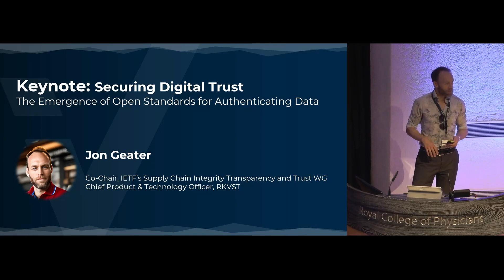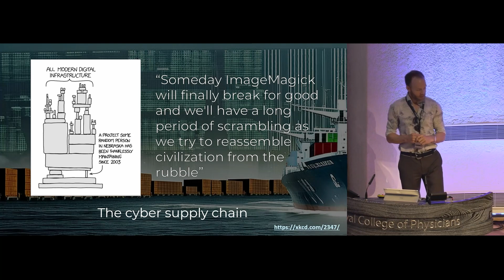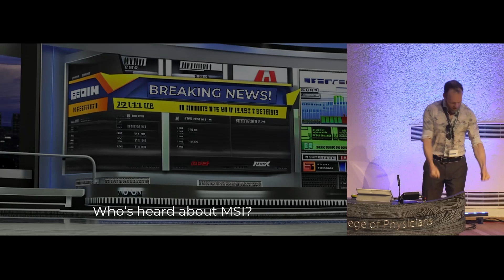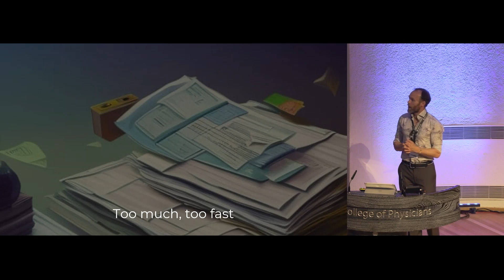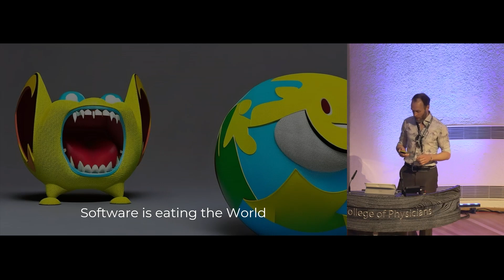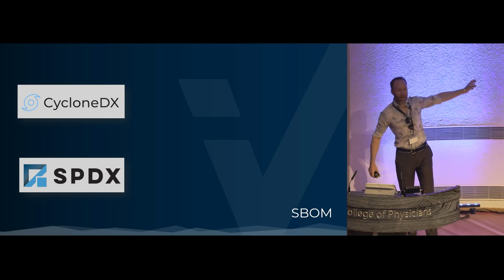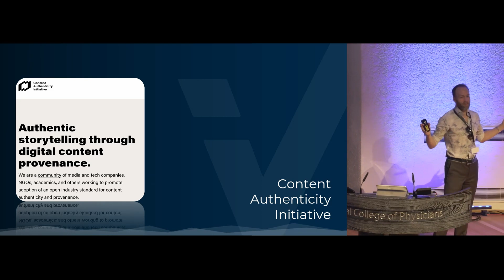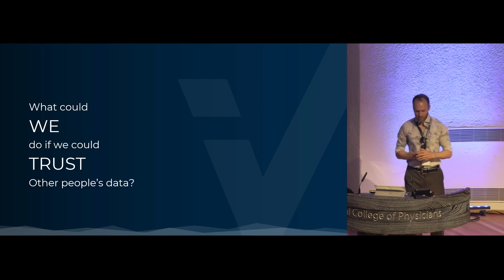Securing Digital Trust: The Emergence of Open Standards for Authenticating Data (CRESTCon Europe)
With almost every industry now going digital and increasingly relying on automated decisions there’s a new frontier in digital trust: data. While organiwations have become adept at authenticating people and devices for network access, the sheer volume of data exchanged daily requires a new approach. Everything from operating data to invoices to firmware updates, needs to be authenticated before being relied on for decision making, and old manual processes don’t scale to meet the digital challenge.

Building on the principles of transparency and integrity coming from the distributed ledger space there are now several open standards efforts seeking to address this issue including Coalition for Content Provenance and Authenticity (C2PA), Content Authenticity Initiative (CAI), and the Internet Engineering Task Force (IETF) Supply Chain Integrity, Transparency and Trust (SCITT) Working Group. Overcoming the challenge of trust in digital operations and bringing a new layer of trustworthy data to the internet is a huge task, but one that will change the world for the better.

Co founder and CTO, Jon brings his deep expertise in cryptography, cybersecurity, and blockchains to RKVST. Jon held senior global technical roles at Thales e-Security, Trustonic, ARM, and nCipher where he built chip-to-cloud solutions for mobile, IoT, payments, and smart cities while managing large global teams and driving corporate strategy. Jon is a serial leader of open standards at board committee level having served GlobalPlatform, Trusted Computing Group, OASIS, the Digital Twin Consortium, and Linux Foundation’s Hyperledger. He is currently co-chair of the IETF Supply Chain Integrity, Transparency and Trust (SCITT) working group.